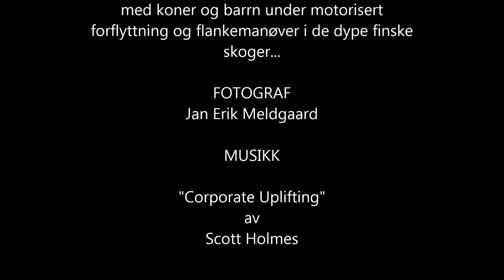UVMC North A og B - Motorisert flankemanøver i Finland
United Veterans MC North A og B på scootertur i Saariselka, Finland